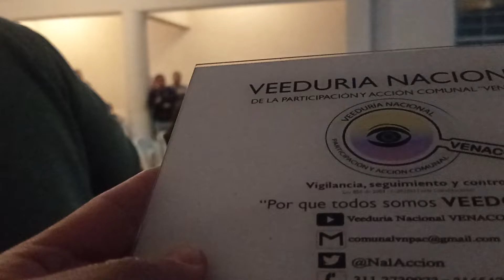«Plan de Ordenamiento Territorial MADRID – Cundinamarca» Preguntas de la Comunidad III – VENACOM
Desde la Veeduría Nacional de la Participación y Acción Comunal – VENACOM se genera seguimiento a las diferentes acciones desarrolladas en la comunidad y que afectan directa e indirectamente a tod@s nuestros afiliados de la Acción Comunal, en esta ocasión nuestros corresponsales realizaron un acompañamiento a la socialización de la propuesta de revisión y ajuste del «Plan de Ordenamiento Territorial Madrid – Cundinamarca» ¡Menos mitos, más información!, es un espacio participativo, donde se entrega una propuesta preliminar, donde las comunidades ayuden a elaborar las diferentes propuestas de lo que va ser este instrumento de planeación, temas como; usos del suelo, vías, equipamientos, estructura ecológica principal, servicios públicos, cesiones urbanísticas, viviendas de interés social, manejo y tenencia del espacio público, licencias de construcción, obras de vivienda planeada y controlada, escenarios deportivos, académicos, culturales, turísticos, planes parciales, aeropuerto el dorado II, espacio público para el disfrute de todos, protección de reservas ecológicas actuales y futuras, protección de especies nativas del territorio, donde los habitantes nativos del territorio y futuros pobladores del municipio tengan un espacio de calidad, espacios verdes, calidad de vida, ecosistemas estratégicos de la región, predios afectados, articulado con el plan de desarrollo nacional, departamental, municipal, el presupuesto del municipio y el plan de desarrollo comunal.

Todos trabajando mancomunadamente con el Honorable Concejo Municipal de Madrid, Cundinamarca y cada uno de sus integrantes que fueron elegidos para defender el interés general de los madrileños; “Harol Naranjo, Juan Antonio Murcia, Henry Pascagaza, Ever Jiménez, Héctor Padilla Baquero, William Galindo, Hitler Hernández, José Franco, Hidebrando Ortiz, Albeiro Jiménez, Juan Pablo Rivera, Jorge Chaux, Nicolas Arango, Jhon Bohórquez, Carlos  Moya”, quienes junto con la Administración Municipal, en cabeza de “Jorge Andres Tovar Forero” junto con su “equipo interdisciplinario, las diferentes dependencias institucionales”, entes de Vigilancia y control que garanticen esa participación efectiva e intereses colectivos.

Poniendo a disposición de la opinión pública, del ciudadano del común en el municipio, departamento, el territorio nacional, el documento borrador, con las diferentes metodologías de forma amplia y participativa de la sociedad civil, integrantes de los Organismos comunales de primer y segundo nivel, representantes y delegados de propiedad Horizontal, estudiantes, comerciantes, amas de casa, agricultores,  las fuerzas vivas del municipio, los diferentes actores y ciudadanos del común para escuchar de primera mano y tomar atenta nota, cuales son los retos, impactos, intereses, afectaciones y beneficios del territorio, proyecciones, a mediano y largo plazo que impactaran su cotidianidad de tan importante instrumento de planeación.

Desde esta tribuna de Control Social *Reflexionamos* de tan importantes espacios de participación ciudadana con referencia a los instrumentos de Planeación, recordando lo acontecido con la expedición del decreto 555 del 29 de diciembre de 2021, mediante el cual la alcaldesa de Bogotá, Claudia López, expidió el Plan de Ordenamiento Territorial (POT) Bogotá Reverdece 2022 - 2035.

La ciudad de Bogotá vivió una ardua polémica sobre si la alcaldesa Claudia López podía sancionar el POT por decreto cuando el Concejo de la ciudad no había podido pronunciarse sobre el proyecto de acuerdo, por cuenta de la andanada recusaciones e impedimentos que se presentaron durante la discusión, en últimas fueron los estrados judiciales donde se dirimió dichas controversias.

Se generan muchos espacios de participación, análisis, dialogo, pero en ultimas quienes toman las decisiones son desde el Control Político y las Administraciones de turno, una gran responsabilidad ya que las mismas afectaran los destinos de un territorio a corto, mediano y largo plazo, deseando a los MADRILEÑOS que este momento histórico para su región permita consolidar un escenario realmente participativo, donde se escuchen las diferentes instancias, que los comités de aplausos de las sirenas, las focas gordas llenas de grasa, pasen a un segundo plano y donde independientemente los intereses, logren consolidar un instrumento como es el «Plan de Ordenamiento Territorial Madrid – Cundinamarca» permitiendo a TOD@S VIVIR SABROSO…